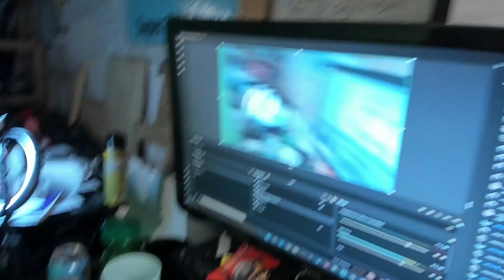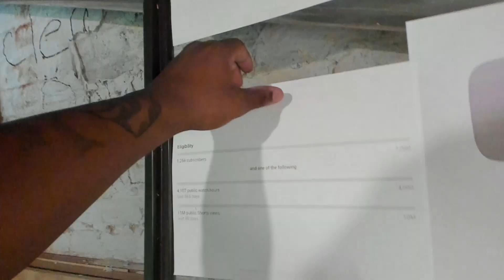when you realize you're living in your manifestation